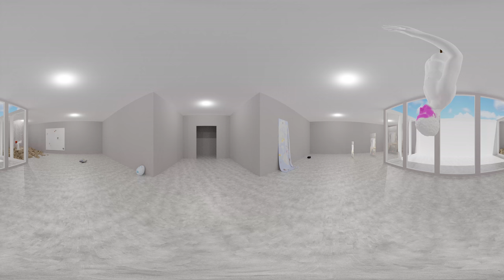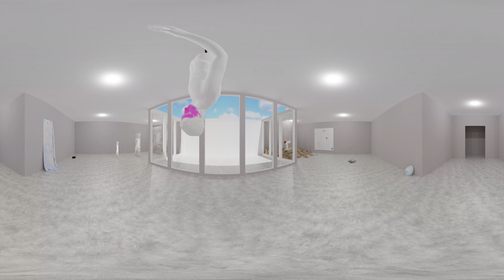ruins and fragments of an eremite - panorama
The installation “ruins and fragments of an eremite” further on the ideas in “The Sibylline Dairy”, where meaning is created through the relationship between the audience and the images, where my random associations between the images, text and expressive swirls are lost in translation and explored independently by the viewer.

It is like a fever dream, discovering the totally unlinked realities hidden in the connections between all the elements of the installation.

The installation links Roman ruins and light particles, general theory of relativity and Egyptian queens. The universe begins and ends with everything and nothing, as does the installation. It is a means to fill in the void left by the author, if they wish to do so.

This installation was made as a 3D-model , consisting of realized work and virtually created elements, to visualize the final result.